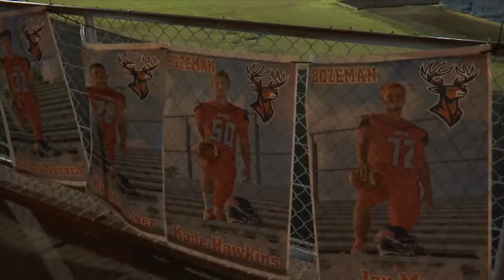Bozeman football finally gets their Homecoming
Bucs celebrate the night a few months late due to Hurricane Michael